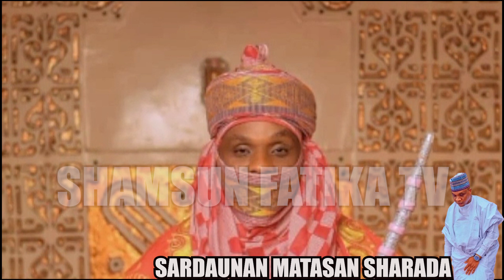MUNA TAYA MURNA GA SARDAUNAN MATASAN SHARADA AMB BARA,U JUNAID SHARADA SHAMSUN FATIKA TV